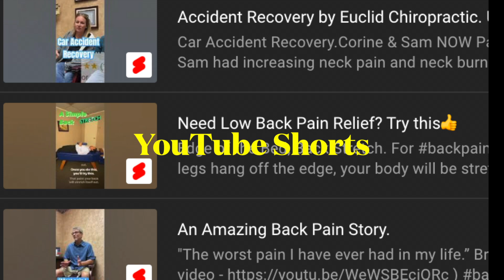Newsletter trailer, June '23. Preview of May's posted videos. Euclid Chiropractic.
Links to each playlist in the Trailer on our Youtube channel--

Upland, CA